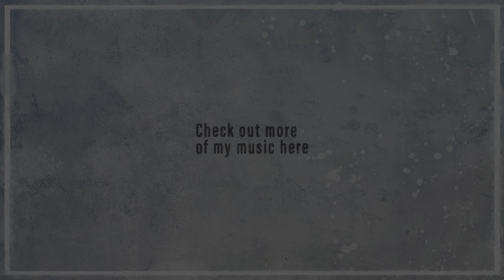I Melt With You - Modern English Cover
This song is such a jam. Extra special thanks to my (even more) talented brother Jameson for proving the bass part to this song!